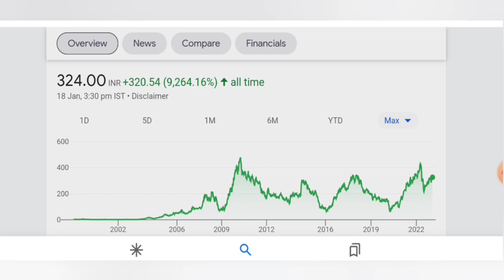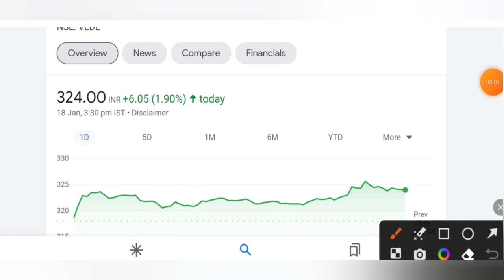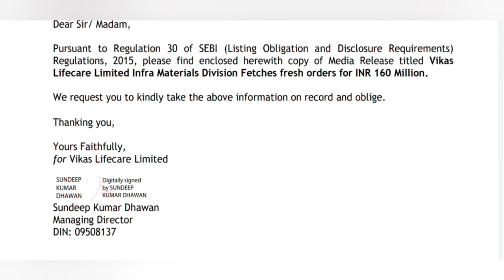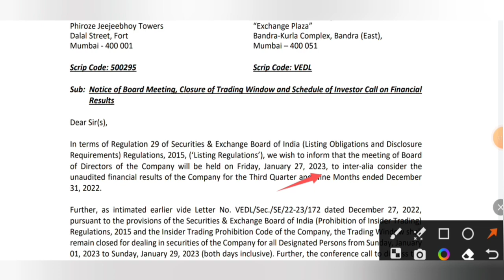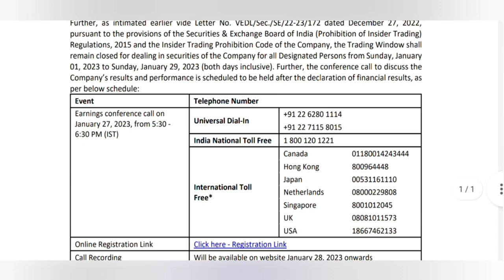Vedanta share Q3 Result announce || vedanta share latest news today || vikas Lifecare share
Vedanta share Q3 Result announce || vedanta share latest news today || vedanta vedanta ||

12% club link